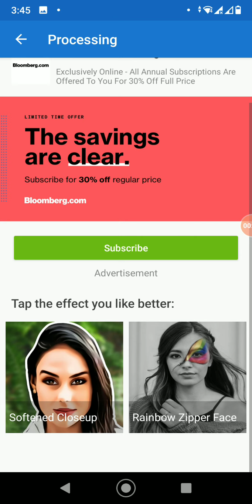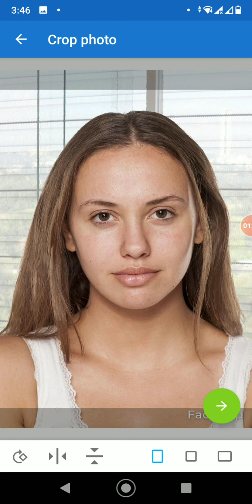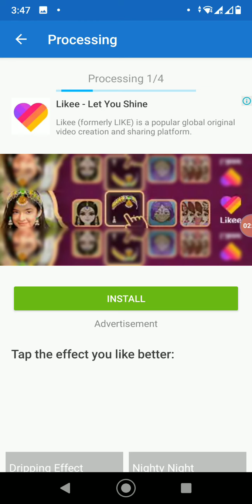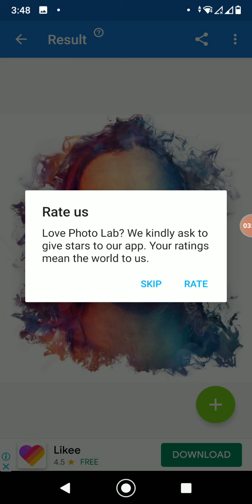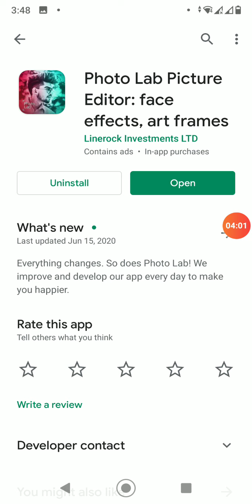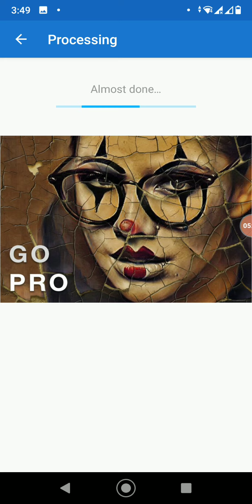Facebook Viral Photo editing 2020।। Photolab photo editing tutorial bangla।। photolab app 2020.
ফেসবুকে এসেছে নতুন ট্রেন্ডস। নিজের ছবি আরো একটু রঙিন করে প্রোফাইলে যুক্ত করছেন অনেকে। একটি মোবাইল অ্যাপের মাধ্যমে আপনিও আপনার ছবিটি সম্পাদনা করে আরো আকর্ষণীয় করতে পারেন। ফটো ল্যাব পিকচার এডিটর ২০২০।

All the issues of Android mobile are discussed in my channel and I try to solve the general knowledge of all the Android applications in a very simple way. Any problem with Android and Android apps is solved. We present the functions of any Android application to the public. Ordinary people can learn something about this. I upload new videos to my channel every day.